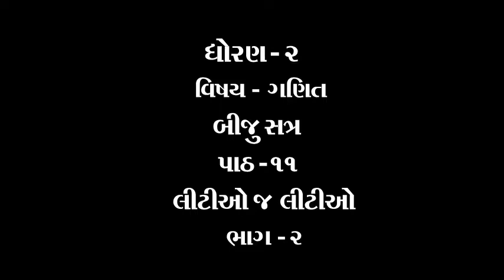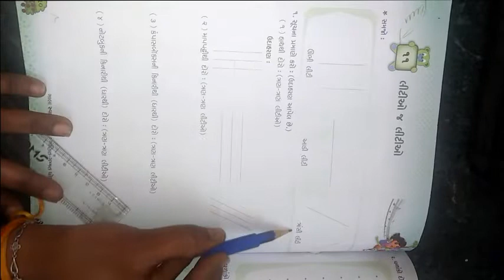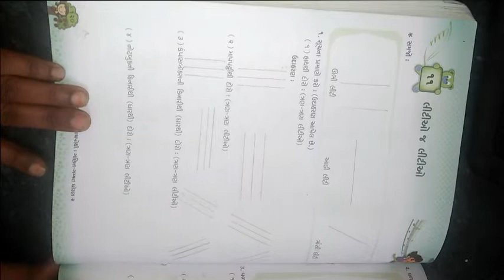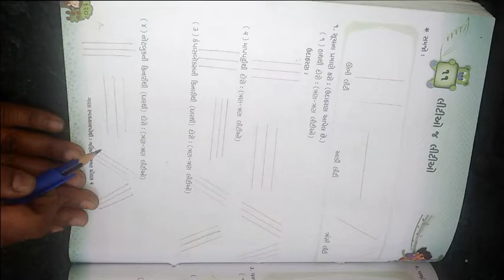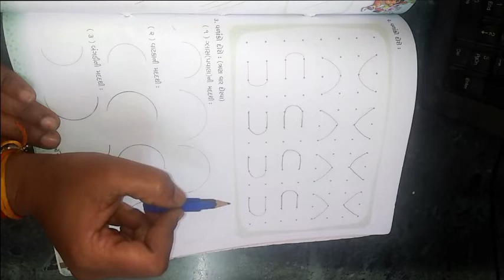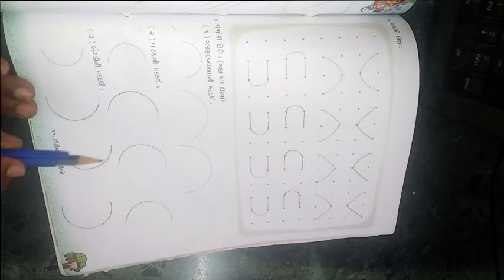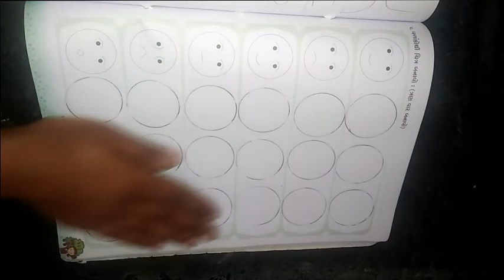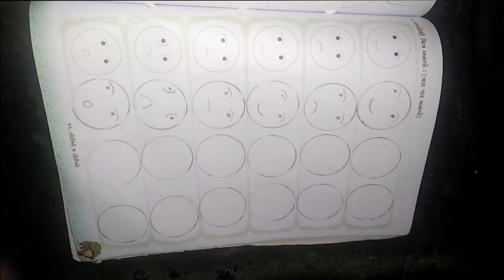ધોરણ ૨ વિષય ગણિત બીજુ સત્ર પાઠ ૧૧ લીટીઓ જ લીટીઓ ભાગ ૨